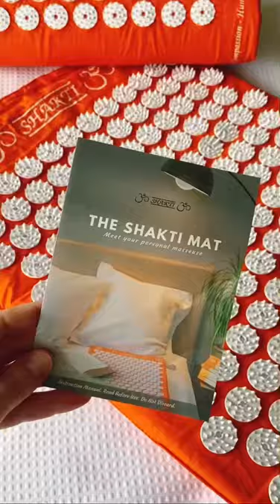Trying a Shakti Mat!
GIFTED BY SHATKI MATS

AMAZON WISHLIST  →

💰DISCOUNTS & FREEBIES 💰

GALAXY PROJECTOR →
As seen in my videos

MAPIFUL →
Custom Maps and Posters

HONEY →
Chrome Extension that Finds Discounts For You!

SPACESHIP RENTALS →
Campervan rentals in Aus & NZ

MISSGUIDED →
CHELSEA BADGER for $20 OFF your first order

UBER →
CHELSB8 for $10 OFF your First Ride!